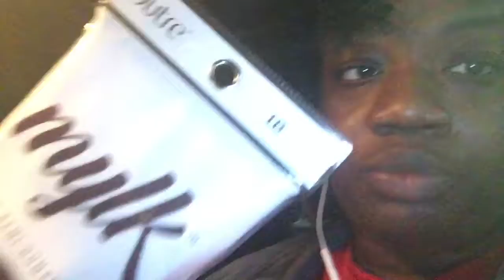Pedicure! Hair Shopping! Car Trouble?!?!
Prepping for a wedding. In this 2 day vlog we're going to the Nail Spa and beauty supply. I also take you all to bible class with me. The turmeric soap is amazing for facial's!!